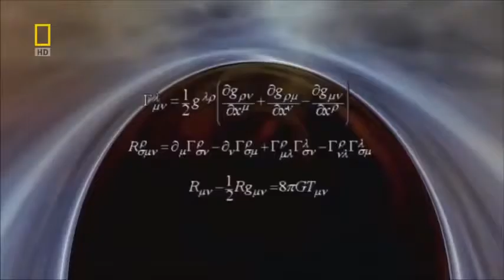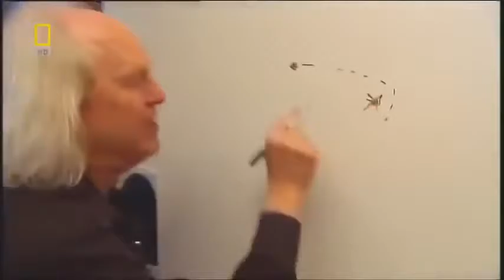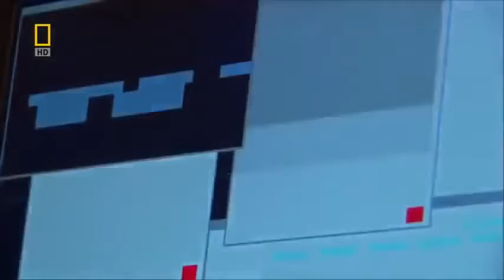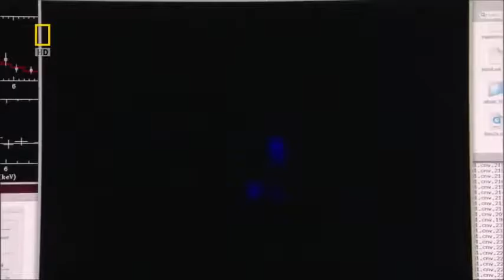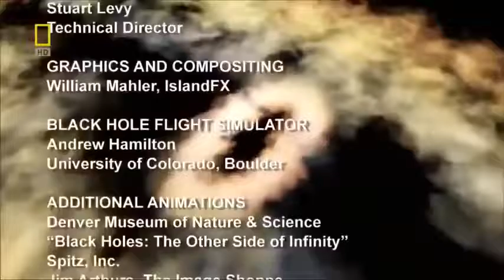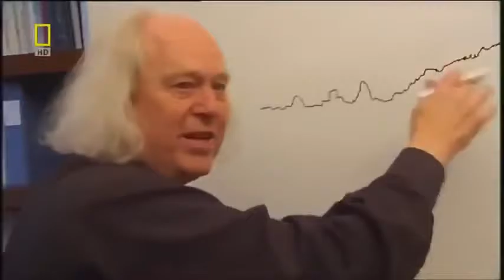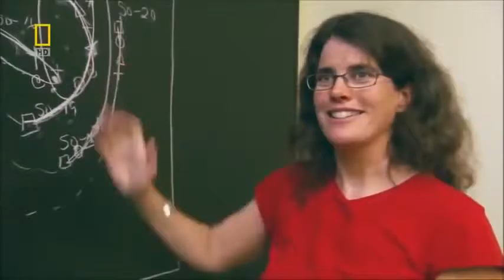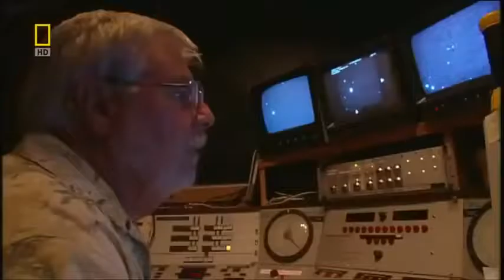Biggest Black Holes and Cosmic Monsters Documentary 2015 i